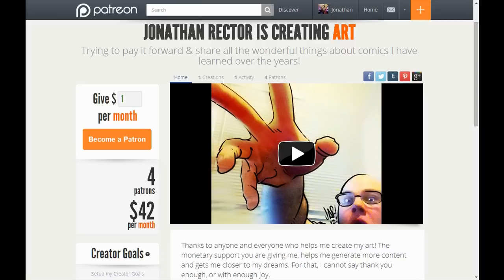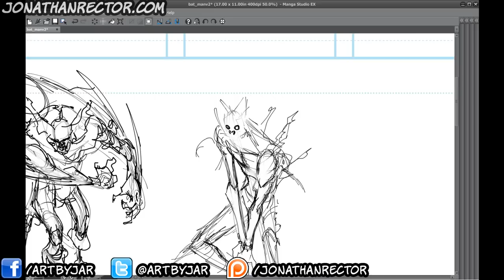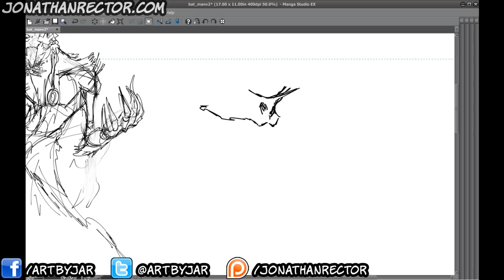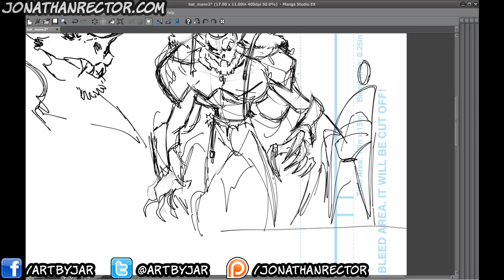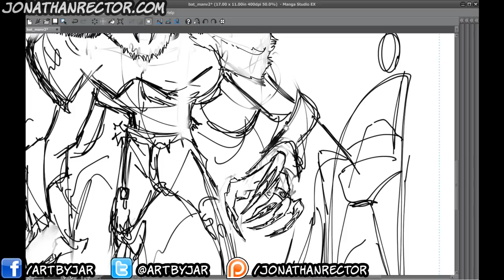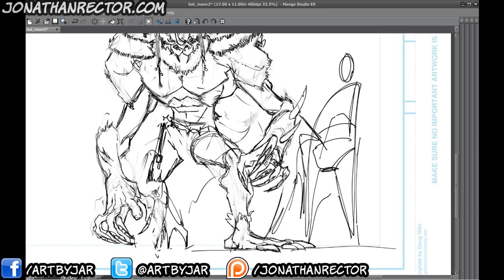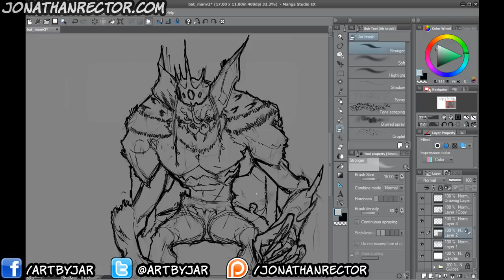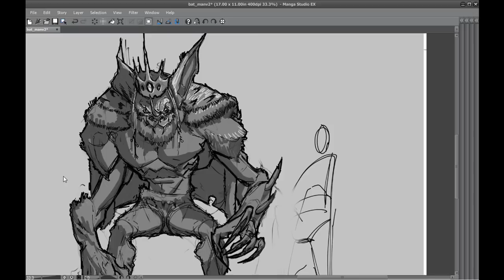Questions & Answers 3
Tools used in this video:

Camtasia Studio